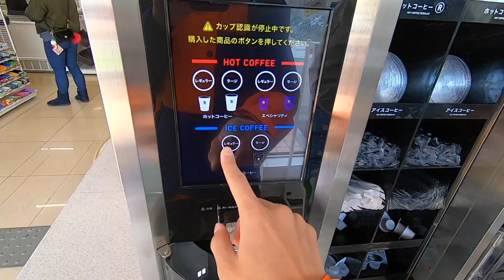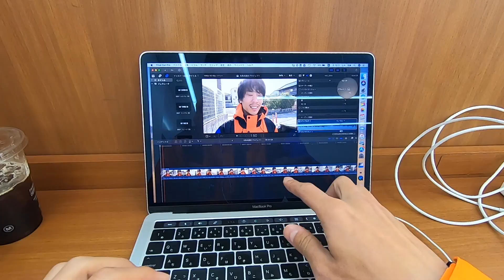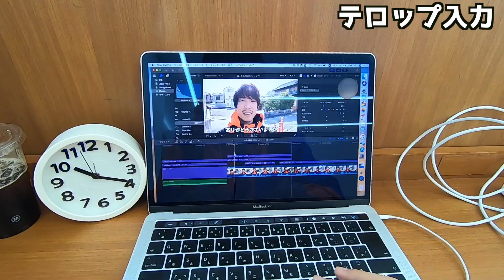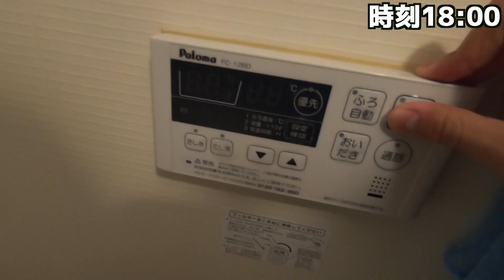【平凡な１日】編集の様子・先行予約など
いつもどおりの寝癖から始まる平凡な１日です。
今回はノースフェイスの秋冬に発売予定のマウンテンジャケットの先行予約に行くことになり予約してきました。
朝散歩の動画編集の様子なども動画に入れてみました。

◆撮影機材
・iPhoneX
・Zhiyun Smooth 4
・GoPro 7

◆BGM
You access me
Warm delight
The morning light
I am better off
No love

◆案件・企画・コラボ等のご依頼